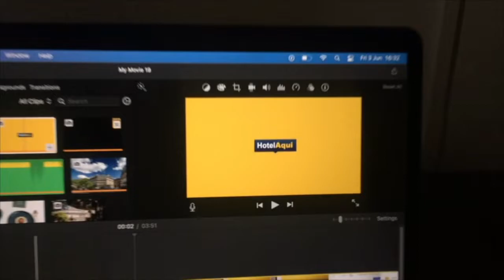NH Collection Barcelona Gran Hotel Calderon (Best Hotels in Barcelona)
NH Collection Barcelona Gran Hotel Calderon

The elegant NH Collection Barcelona Gran Hotel Calderón has an excellent location just off Passeig de Gràcia Boulevard in central Barcelona. It has fitness center and a year-round free rooftop pool with spectacular city views.

The air-conditioned rooms at the NH Collection Barcelona Gran Hotel Calderón feature free WiFi, a Nespresso machine and a private bathroom with a rain-effect shower and professional hairdryer.

Room service is also available 24 hours and the Eleven Bar serves cocktails and light snacks.

The breakfast buffet has a variety of high antioxidant dishes and a fresh juice corner. Breakfast can also be requested in your room, and a light early breakfast is available.

Staff in the Guest Relations department can help you throughout your stay and advise you on what to see and do in Barcelona.

The hotel is just one block away from Gaudí’s famous Casa Batlló. You can walk to the city’s Gothic Quarter in about 10 minutes.